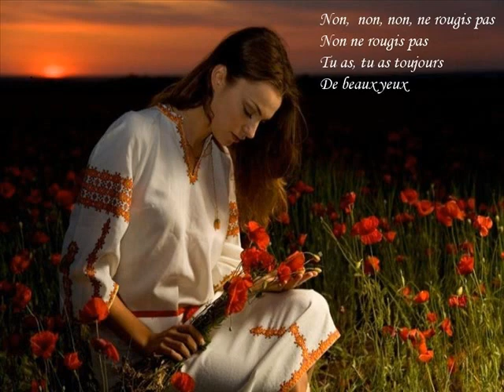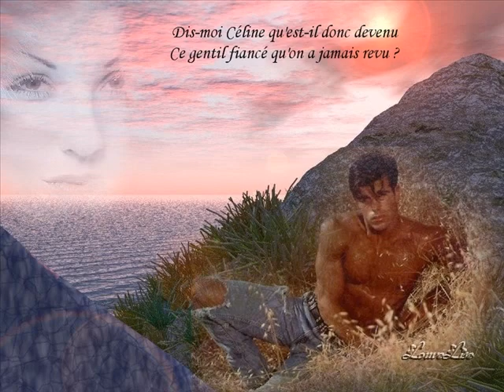Hugues Aufray Céline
J'ai réalisé cette vidéo pour la partager avec tous mes visiteurs . Vous pouvez visiter mon blog en cliquant